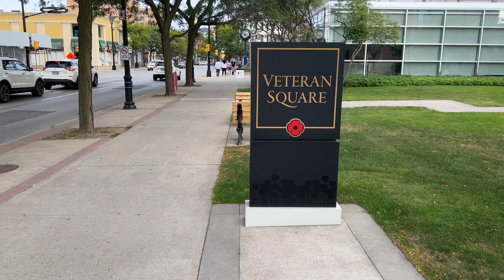Burlington Ontario Canada | Downtown | Village Square | Waterfront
This video is about Burlington Ontario Canada.